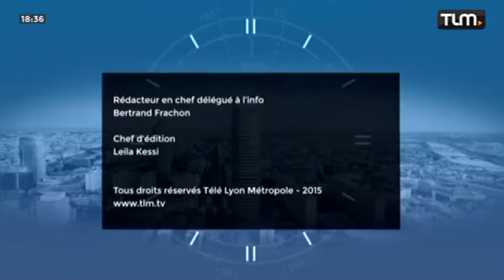TLM - Le JT Soir du 19/11/2015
Sites webs/blogs, copiez cette vidéo avec le bouton "Intégrer" !